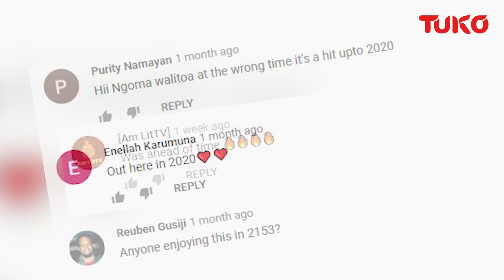Everybody gave up on me, dug a grave for me and waited for me to die - Jackie Chandiru | Tuko TV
Imagine the people you love giving up on you to an extent of digging a grave for you ready to burry you as soon as you die. That is the story of Jackie Chandiru, one of Africa's top female artists who is now giving people hope after multiple reports that she was dead